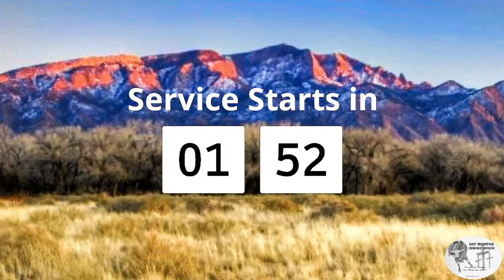19 down... 47 to go... with Curt Miller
Good morning EMCC!